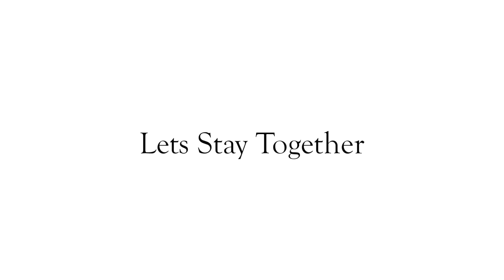Lets Stay Together (Cover) André SaxMan Brown Live at The Olive Tree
Happy New Year 2015! Today's video is Al Green's classic Let's Stay Together, posted Sunday 4th Jan 2015 and was recorded live at the Olive Tree Loughton on 15th Dec 2014.

Come see me play at The Olive Tree! Upcoming dates are Thursday 22nd & 29th Jan 2015 and fortnightly thereafter...